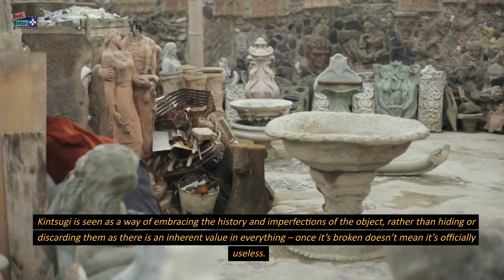Kintsugi The Japanese Art of Repurposing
Lacquerware is widely-known as an ancient tradition in Japan, and in this post, we discuss what makes kintsugi unique and relevant to life itself.

What is Kintsugi? Simply put, Kintsugi (金継ぎ, literally “golden joinery”) is a Japanese art form of making broken things whole again by joining broken pottery pieces with lacquer mixed with gold, silver or platinum dust. It is also known as kintsukuroi (金繕い, “golden repair”).